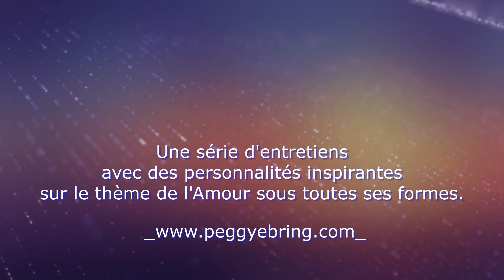LOVE TALKS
Parlons d'Amour sous toutes ses formes !

Un roman  qui fait du bien :
La quête - Ouvre les ailes de ton cœur et envole-toi !